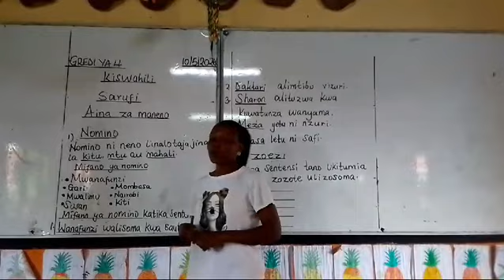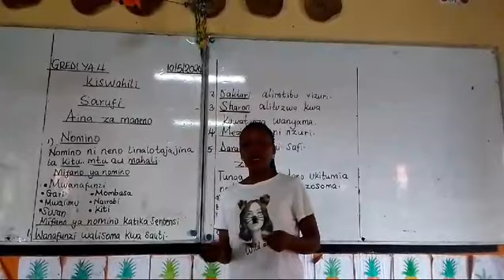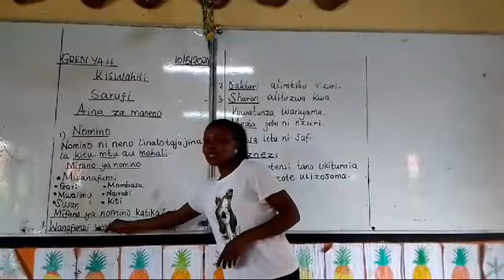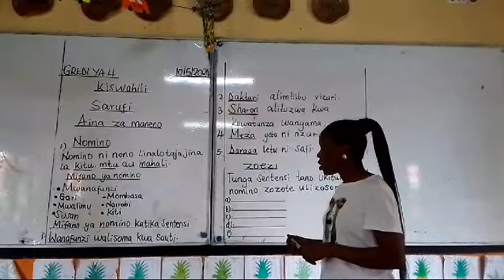CBC GRADE 5 KISWAHILI